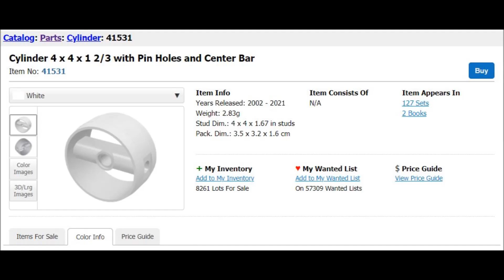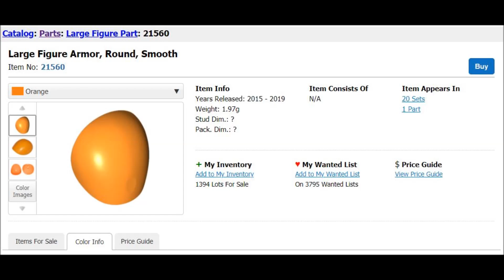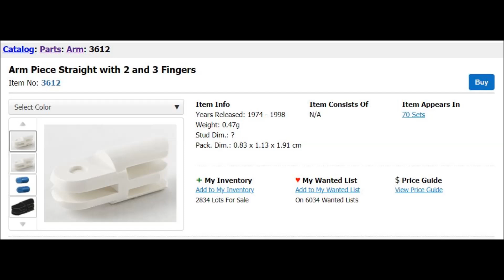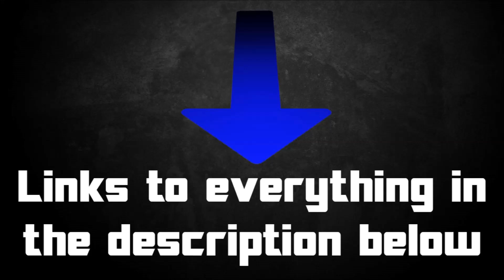Bionicle Inspiration Series Ep 208 BIO CUP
Let's take a look at Bio-Cups past to prepare us for the future :)